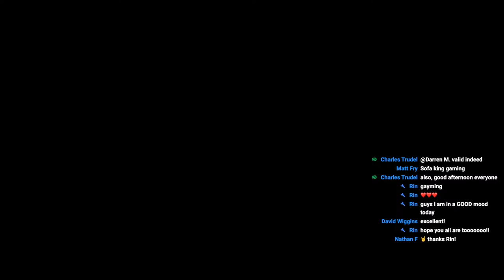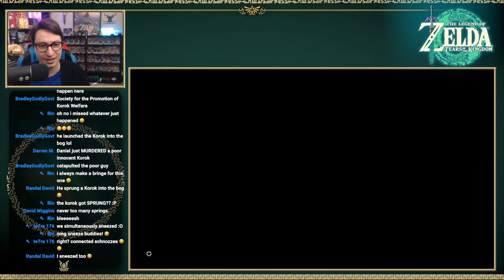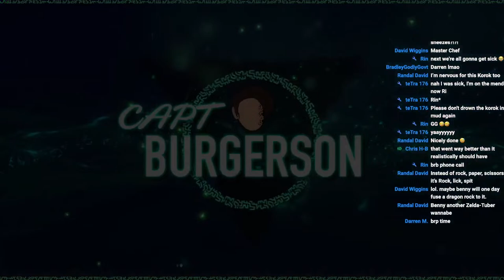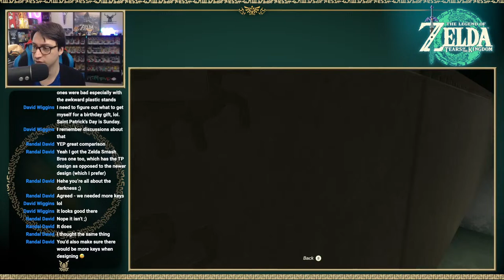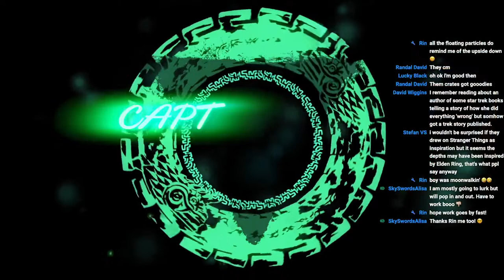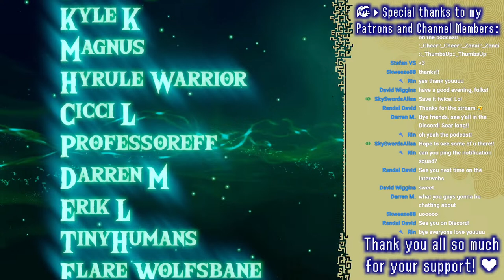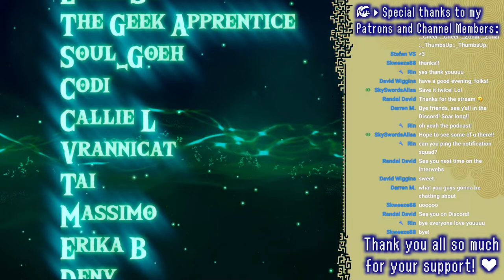The Thyphlo Ruins Mystery - Tears of the Kingdom || The Burger Stream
Feel free to hop in to the Burger discord and chat with cool peeps: